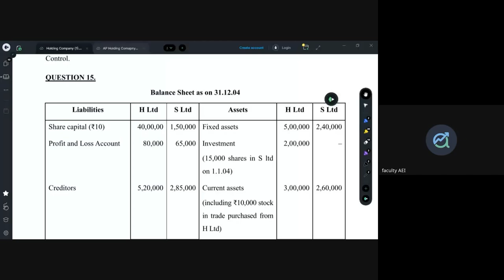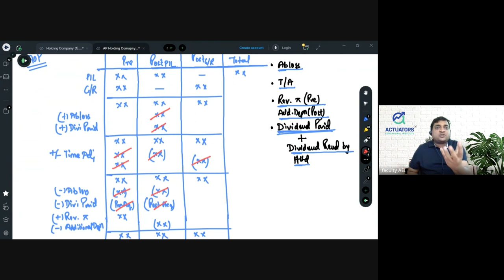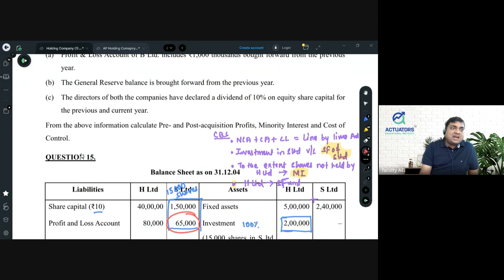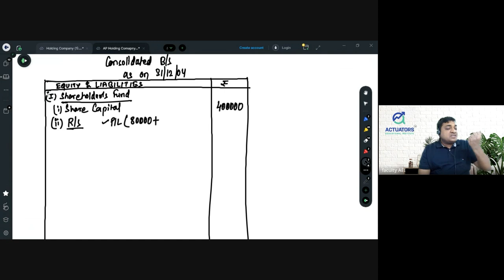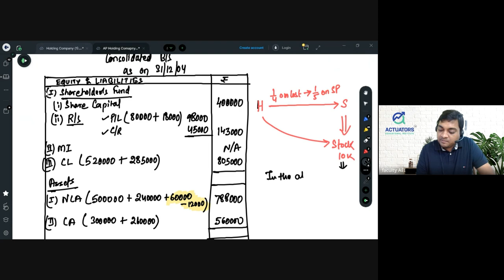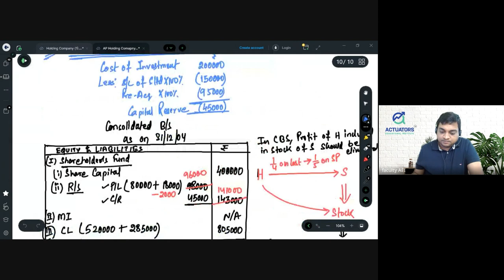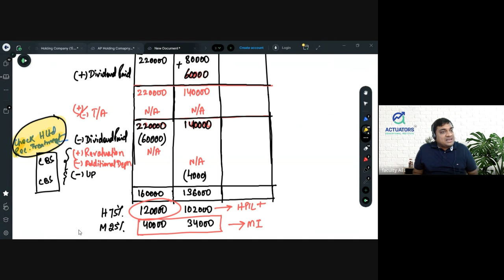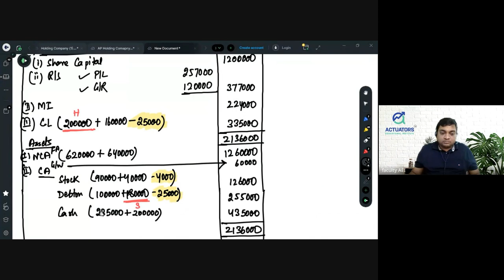CA Intermediate Advance Accounting Class 24 | Consolidated Financial Statements | Part 5